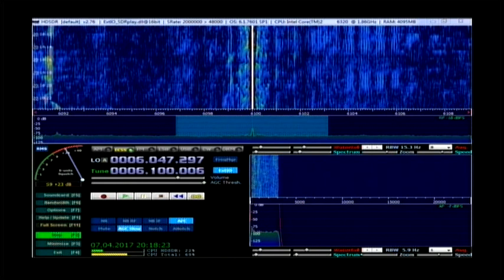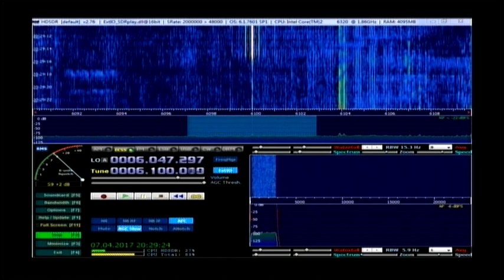Radio Afghanistan 17 utc on 6100 khz 7 April 2017